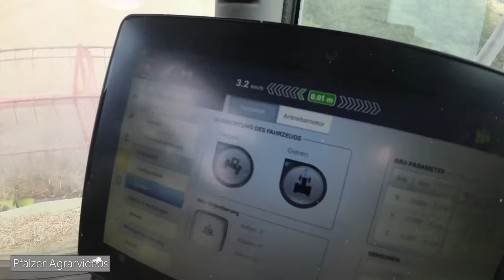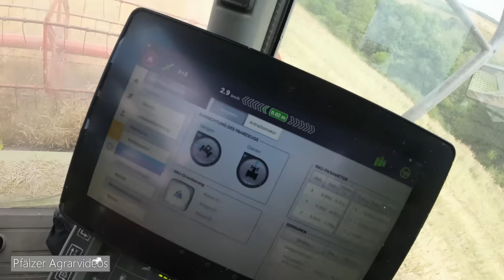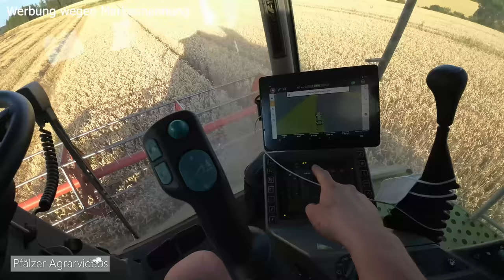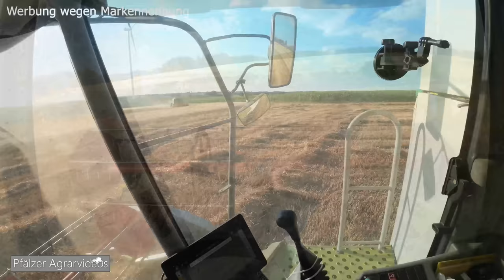FarmVLOG#124: Mit 2 Dreschern im WEIZEN 2022 & Ernte Vibes mit Scheiben auf Durchzug am FENDT 514C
viel Spass beim Ansehn :)
►Kamera: Sony FDR AX100 + GoPro Hero6 BE + DJI Mavic